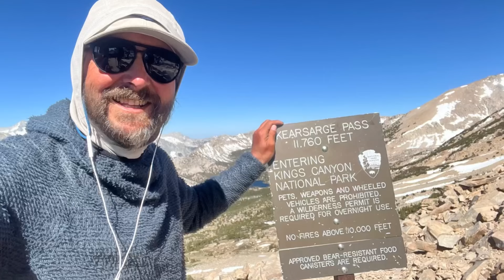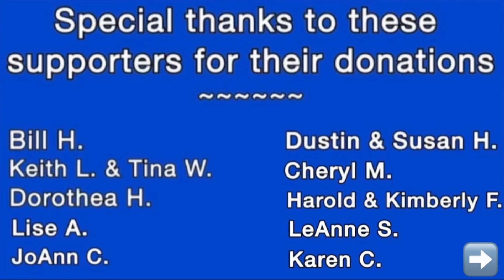Pacific Crest Trail 2024 | Day 68/69/70. Kearsarge Pass & Bishop CA.